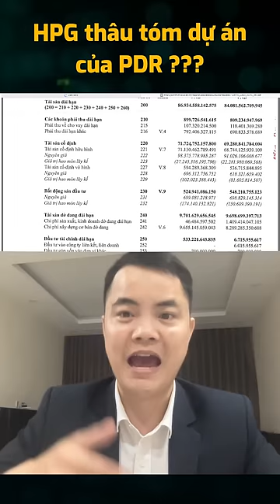HOÀ PHÁT THÂU TÓM DỰ ÁN CỦA PDR? HPG THÂU TÓM DỰ ÁN CỦA PDR?